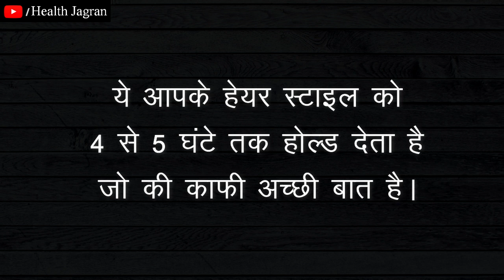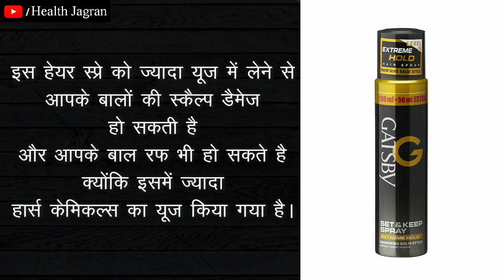GATSBY HAIR SPRAY, Benefit, side effect, price, review in hindi, ingredients, how to use